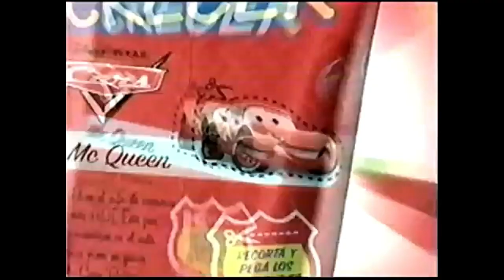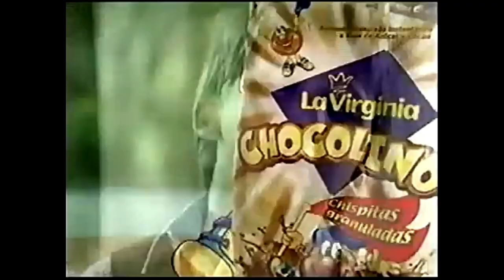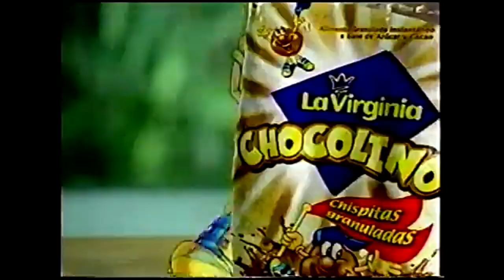Tandas Comerciales Nickelodeon (Octubre 2006) (2)